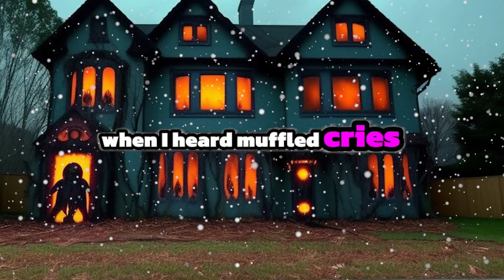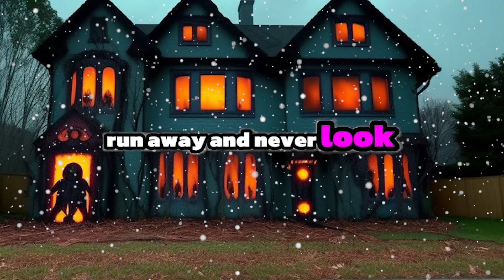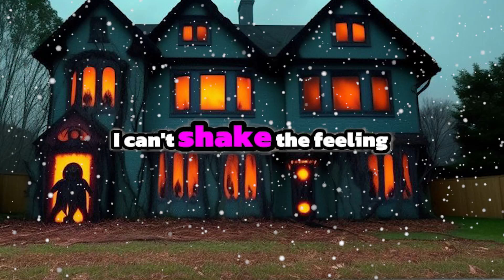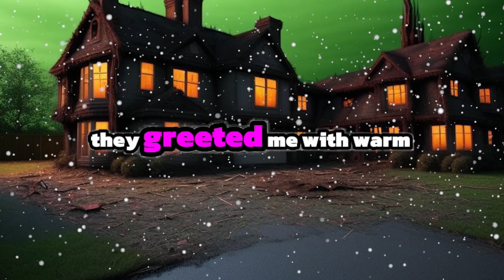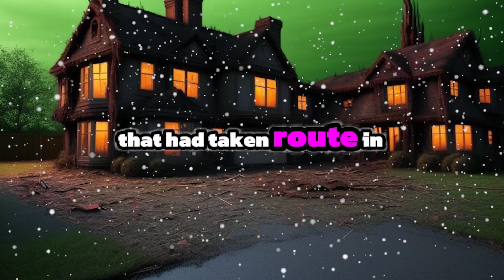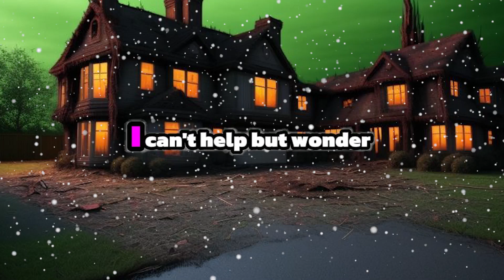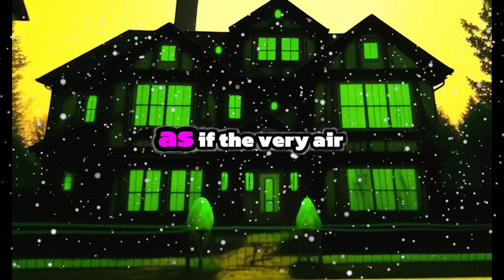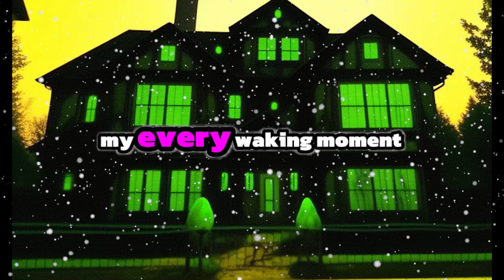3 Disturbing True Neighbor Horror Stories | don't watch this alone | alone at night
3 Disturbing True Neighbor Horror Stories | don't watch this alone | alone at night
0story1
2.50srory2
6.00story3